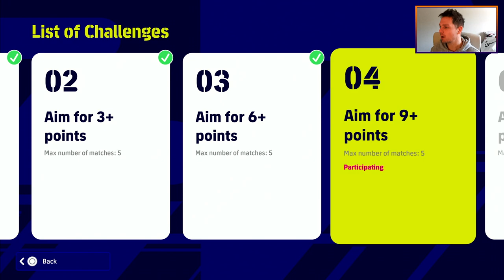eFootball 2023 | eFootball Open Championship #5